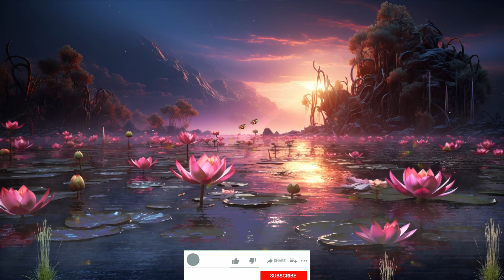Relaxing Music with Water Sounds to Calm The Mind, Stop Thinking 🌿 Music to Sleep, Soul and Body🧘‍♀️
Relaxation music can be use for relaxing, meditation, yoga, sleeping, soothing, calm, study and even for deep sleep. This peaceful music for happiness, mind refreshing thoughts by Relaxation Pal. This peaceful music sound can be also used for sleep, meditation,  do yoga, study and even for spa.

It's name is "Relaxation World"! Thank you for your valuable support.

Message from composer and creator of Relaxation Pal:
" I started this channel with simple relaxing music sound for deep sleep, meditation & yoga. I am also very Thankful to the YouTube for let me use music and sounds from adudio library!!!
Thank you very much for listening and for   feedback. Have a wonderful day!
relaxing
relaxing music
water sounds
water stream sounds
relaxing piano
relaxing sounds
relaxing nature
nature
nature sounds
nature videos
nature sounds relaxing music
natur music
nature sounds for sleeping
nature relaxing music
relax
yoga